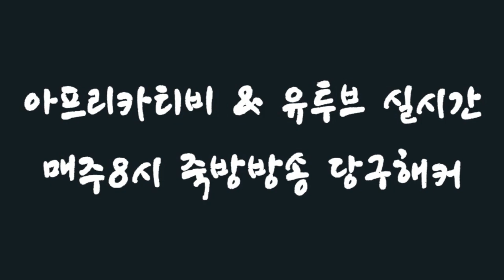[죽빵전문 땡Q방송 당구해커] 두께&해커 딱밤내기 마이크차고 치기!